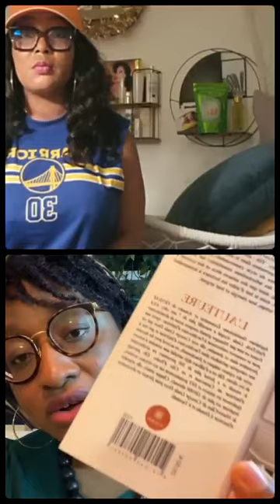La Journée Mondiale Sur META AMITIÉ🌈Flore De Lille Veuve Joyeuse_(2)